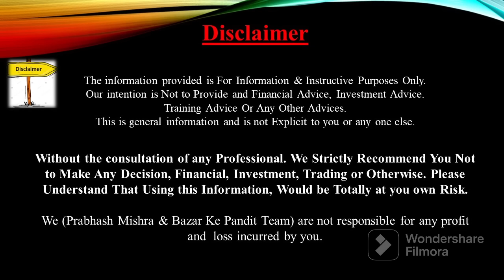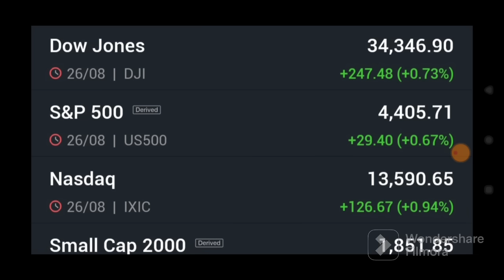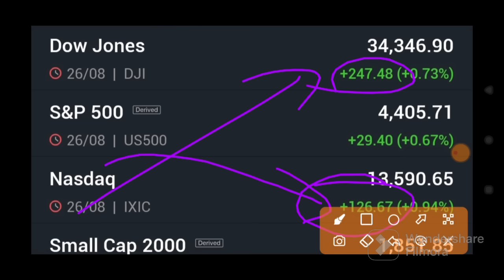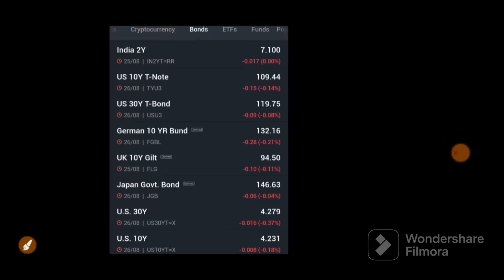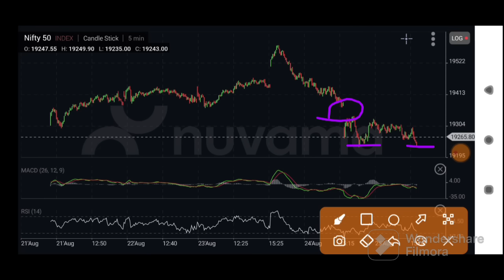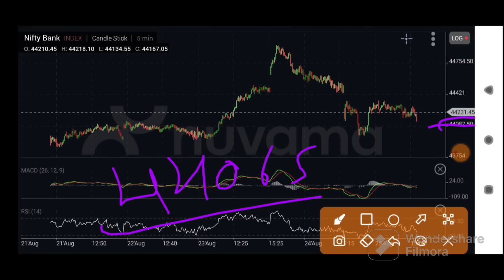कल GAP UP खुलेगा बाज़ार अमेरीका से आई 3 बड़ी खबर | 28 August Nifty Bank Nifty Prediction